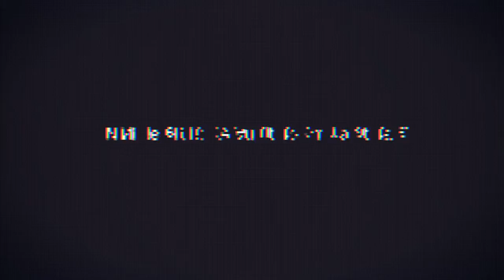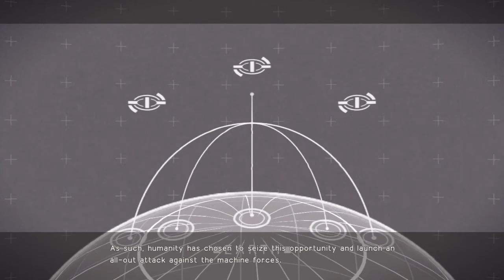NieR:Automata_(NEW ARC)those red eyes part 27